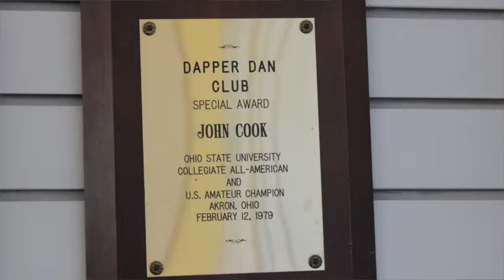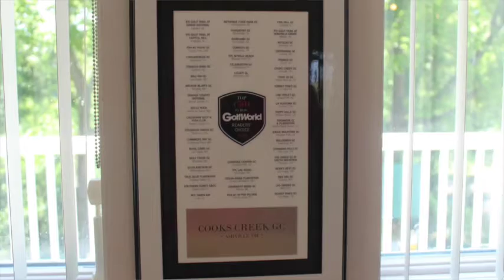Cook Family-Behind the Scenes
Jim Cook, owner and father of PGA Tour player John Cook & Ohio State Superstar Cathy Cook, shares his families legacy in golf.